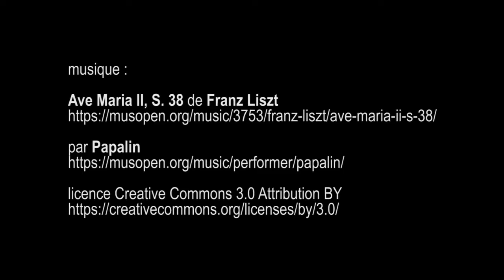Cathédrale de la Sainte-Trinité de Paris Orthodoxe Russe - mai 2017